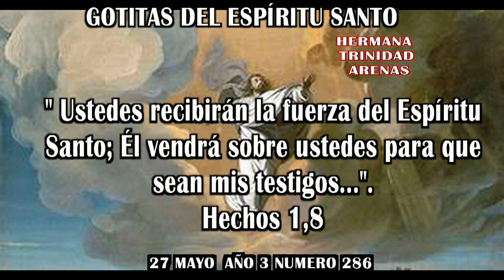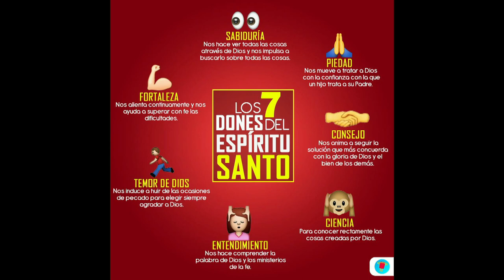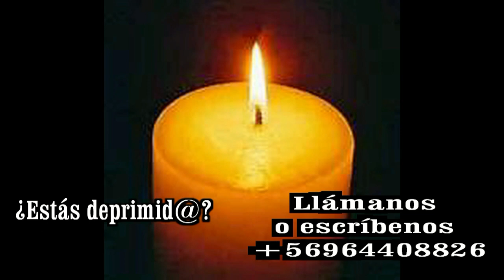GOTITAS DEL ESPIRITU SANTO AÑO 3 NUMERO 286 27 mayo